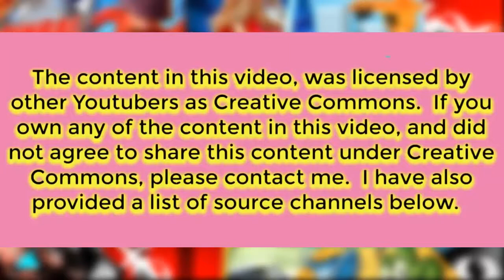Top Sniper Game Ever Played in 2019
Sniper game liker should watch this amazing game video and enjoy.

Source link of video.